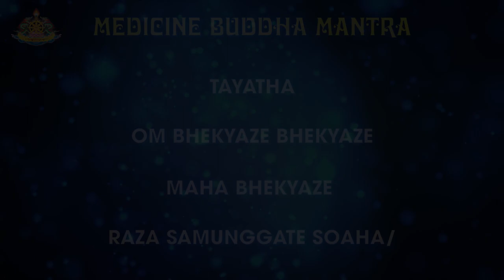[HƯỚNG DẪN TỤNG CHÂN NGÔN] Đức Phật Dược Sư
“Tất cả mọi bệnh tật khổ đau đều bắt nguồn từ vô minh.
Vô minh không còn thì tất cả bệnh tật khổ đau cũng không còn.
Khi bệnh tật khổ đau tan biến thì hạnh phúc chân thật sẽ đến”
~ Đức Pháp Vương Gyalwang Drukpa ~

Thất Phật Dược Sư nói từ Kinh: “Dược Sư Như Lai Bản Nguyện Nhất Thiết Kinh”. Dược Sư Như Lai biệt danh là Kim Cương Phật. Đức Phật Dược Sư là Tôn chủ của thế giới Tịnh Độ Lưu Ly ở phương Đông. Tu trì chân ngôn Phật Dược Sư có thể tiêu trừ được bách bệnh nan y của thân, tâm bệnh, căn bản phiền não, thành tựu các thiện hạnh thế gian và công hạnh Phật sự xuất thế!

Chân ngôn của Ngài: TAYATHA OM BHEKYAZE BHEKYAZE MAHA
BHEKYAZE RAZA SAMUNGGATE SOAHA/